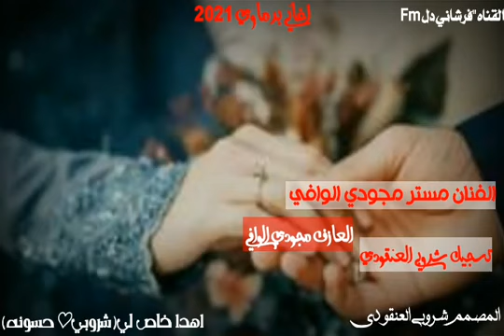أغاني برماوي جديد ٢٠٢١ || الفنان مجودي الوافي || تواري ديكي دنياة داري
fofo__f36